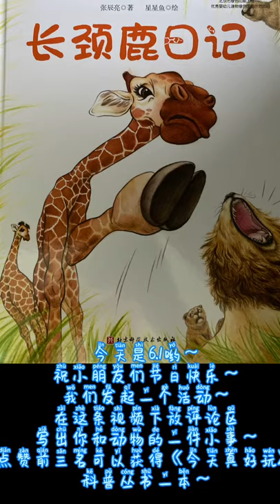I dare say ~ Mengmeng's small physique is the strongest! 6 1 Happy Children's Day~大熊猫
If you see a clip that you own that you did not submit or give consent for use, we have likely received false permissions and would be happy to resolve this for you! Please drop us

Alaska is the USA's largest federal state. Located at its most south-easterly point is a natural refuge: the Glacier Bay National Park. An unspoiled wilderness of breathtaking beauty, where nature's entire repertoire is represented: snow-capped mountains, fjords, forests, beaches, bays and above all glaciers, in addition to a significant number of wild animals.
Glacier Bay is a paradise for researchers. There is hardly anywhere else in the world where wild animals can be observed in their unspoiled habitats. Biologist Chris Gabriel has documented the migration of the humpback whale for more than 30 years and can distinguish the animals by their caudal fins. Park Ranger Tania Lewis however, has to negotiate the mountains in order to encounter her fosterlings: she has been monitoring the bear population in Glacier Bay since 2001. The photographer Kim Heacox is continually in search of the most impressive motifs of the park and catches them on camera.
Glacier Bay is one of the last wild and unspoiled natural paradises on earth; a natural work of art which represents fascination and challenge for both man and animal.

Wildlife crime officers intercept a shipment of exotic animals being smuggled illegally, an investigation is launched into the outlawed hunting of a deer in Scotland and an arrest is made for the sales of taxidermied birds of prey without a permit.

Wildlife Patrol: A documentary series following the work of Britain's wildlife crime officers as they protect and preserve our indigenous species and the customs team at Heathrow responsible for stopping the trafficking of endangered animals through the country's borders.

animals caught in 4k,
animals song,
animals fighting,
animals gacha life,
animals architects,
animals as leaders cafo,
animals animals,
animals asking for help,
animals as leaders live,
animals as leaders physical education,
animals and their sounds,
an animal,
an animal saved my life,
a animal's life,
a animals giving birth,
an animal i have become,
an animal saved my life a&e,
an animal saved my life full episodes,
a animal name,
animals bass boosted,
animals but everyone sings it,
animals being funny,
animals by martin garrix,
animals being jerks,
animals by nickelback,
animals by architects,
animals band,
b animals name,
b animals tv,
b animals tv show,
adam b animals,
cardi b animals,
b letter animal,
kane b animals,
real b animals,
animals cartoon,
animals caught in 4k tiktok,
animals cover,
animals chasing people,
animals clean,
animals crying,
animals caught on camera,
c animals name,
cookie swirl c animals,
a b c animals song,
a b c animals,
cookie world c animals,
studio c animals,
honey hearts c animals,
animals in c,
animals dancing,
animals documentary,
animals don't let me be misunderstood,
animals doing funny things,
animals drawing,
animals doing it,
animals dancing to music,
animals don't bring me down,
d animals song,
d animal cartoon,
d animal name,
dj animal song,
3d animals,
w&d animals video,
demolition d animals,
10d animals,
animals edit audio,
animals eating food,
animals eating their baby,
animals escape from zoo,
animals eat,
animals eating asmr,
animals eating watermelon,
animals edit,
e animal,
e animal e tao voraz essa paixao,
e animal name,
e animal e tao voraz essa paixao gusttavo lima,
w w e animals,
animals e dubble,
animals martin garrix,
e world animals,
animals farting,
animals funny,
animals fnf,
animals funny video,
animals full album,
animals fighting each other,
f animal,
f animals who got tested got their revenge,
f animal name,
mother f animals,
g f & animals setup,
f king animals,
f funny animals,
f letter animals,
animals getting hit by cars try not to laugh,
animals gone wild,
animals glmv,
animals giving birth to babies,
animals getting scared,
animals getting shocked by electric fence,
g animal,
g animal name,
alex g animals,
ali g animals,
cecilio g animals,
zero g animals,
alex g animals cover,
qi g animals,
animals house of the rising sun,
animals having babies,
animals have s*,
animals hump,
animals having,
animals helping other animals,
animals helping people,
animals hugging people,
h animal name,
with animals,
4 h animals,
vitamin h animal,
letter h animals,
h d video animals,
animals 1 h,
glass animals h,
animals in the wild,
animals in action,
animals in heat,
animals in 4k,